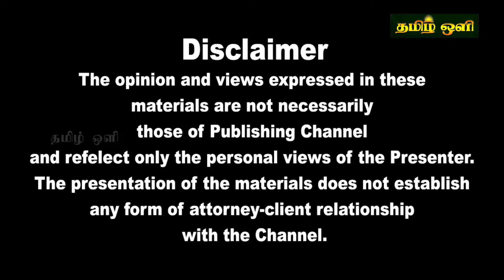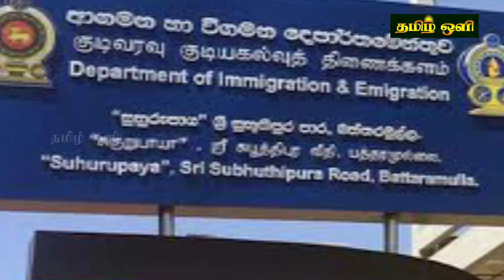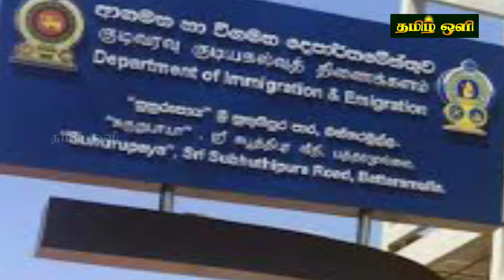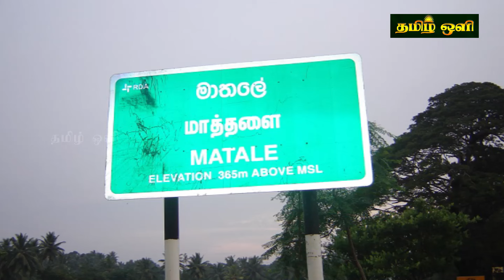இலங்கையின் மதிய நேர பிரதான செய்திகள் 11.06.2024 SrilankanTamil News |Today News | tamil oli News